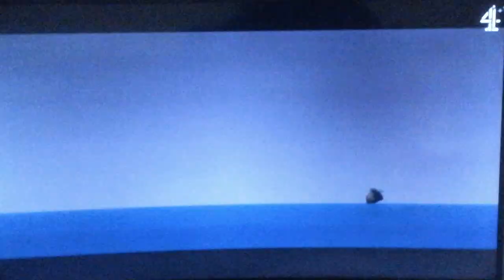Epic Channel 4 Intro